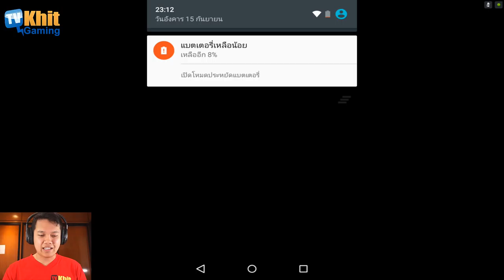[Thai] Plants VS Zombies 2 ep125 - Neon Mixtape Tour 5-6 by Khit TV